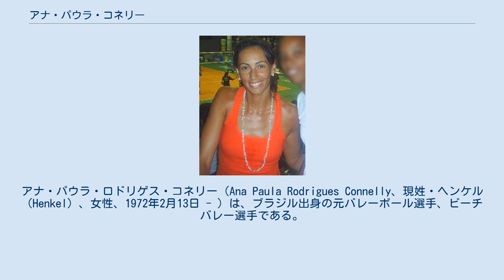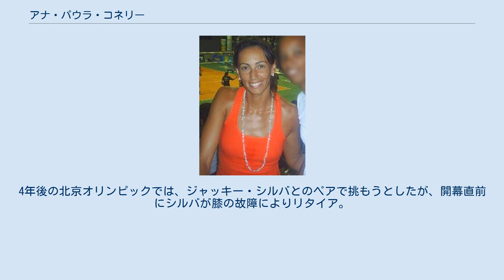アナ・パウラ・コネリー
アナ・パウラ・ロドリゲス・コネリー（Ana Paula Rodrigues Connelly、現姓・ヘンケル（Henkel）、女性、1972年2月13日 - ）は、ブラジル出身の元バレーボール選手、ビーチバレー選手である。
アナ・パウラは1994年に元バスケットボール選手のジェフティ・コネリーと結婚したが、後にバレーボール指導者のマルカス・ミランダと結婚、更に離婚後の2010年には元ビーチバレーボール選手のカール・ヘンケルと結婚した。
 ミナスジェライス州ラブラス出身。
幼年期にアナ・パウラはバレエと陸上競技に打ち込んだ。
ラブラスのクラブでバレーボールを始めるとすぐに頭角を現し、州都のベロオリゾンテに移り、ミナステニスクラブ（ポルトガル語版）などで練習に打ち込んだ。
 1989年にブラジルユース代表に招集され南米ユース選手権を制するや否や、1991年にはシニア代表に招集された。
1992年のバルセロナオリンピックに出場し、これまでのブラジル女子代表の最高位となる4位入賞を果たした。
 1996年のアトランタオリンピックでは、ブラジル代表は予選ラウンドを全勝で勝ち抜けて旋風を巻き起こした。
準決勝ではキューバにフルセット負けで惜敗したが、3位決定戦では鬱憤を晴らすかのようにロシアに勝ち、史上初めて銅メダルに輝いた。
大会期間中、アナ・パウラらチームメンバーはマスコミに「バレーのミューズ（女神）」なる賛辞を奉られた。
 1999年にビーチバレーに専念し、2年後にはブラジルバンクサーキットのベストプレーヤーに選出された。
2001年シーズンを産休した後の2003年にはサンドラ・ピレスとペアを組み、ワールドツアー年間王者に輝いた。
 自身オリンピック二つ目のメダル獲得を目指して臨んだ2004年のアテネオリンピックで、アナパウラ・ピレス組は準々決勝で同胞のベアール・ベデ組に苦杯を喫し、表彰台の夢は潰えた。
4年後の北京オリンピックでは、ジャッキー・シルバとのペアで挑もうとしたが、開幕直前にシルバが膝の故障によりリタイア。
急遽ラリッサ・フランカをパートナーとするも、結局前回同様に5位タイに終わった。